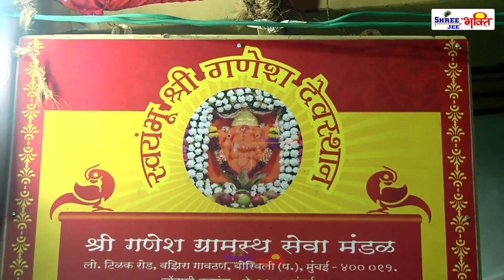बुधवार भक्ति : नॉनस्टॉप गणेश जी के मधुर भजन - Nonstop Ganesh Ji Ke Bhajan : Ganpati Mahima : Bhajan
Song - Ganesh Mahima , Vinti Hai Ardas
Singer - Rakesh Kala ,  Chetna Shukla